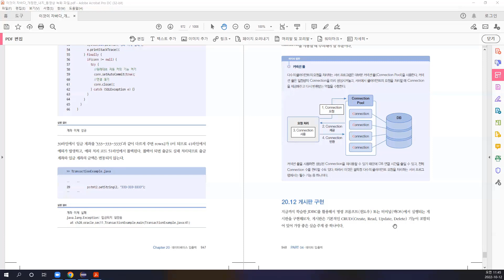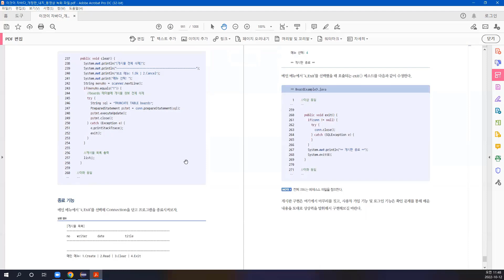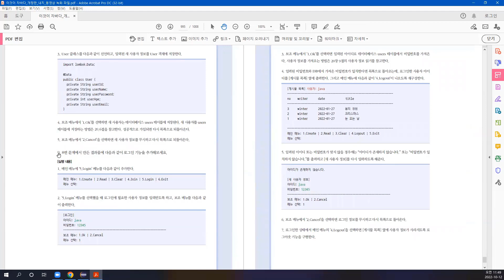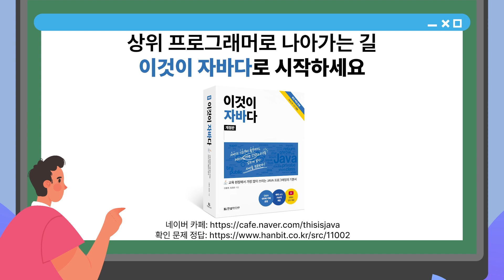[자바 기초 강의] 201강. 20.12 게시판 구현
Part 04. 데이터 입출력
Chapter 20 데이터베이스 입출력
20.12 게시판 구현

✅어떤 내용을 다루고 있나요?
✔️본문
• NIO